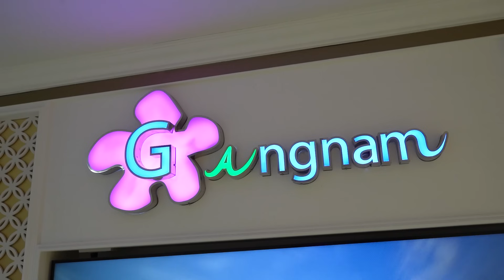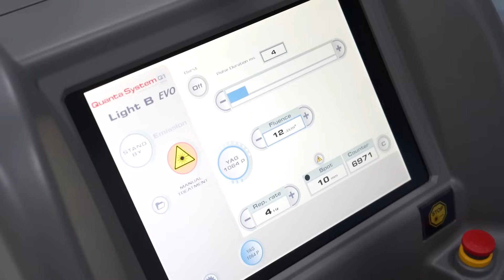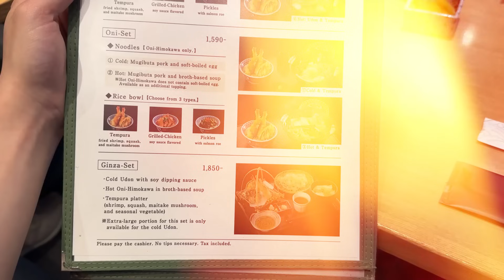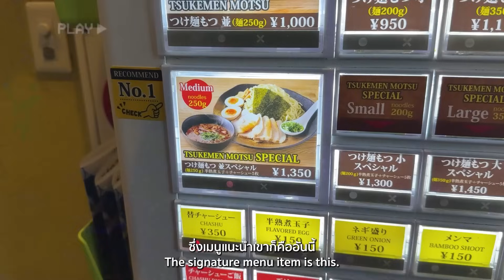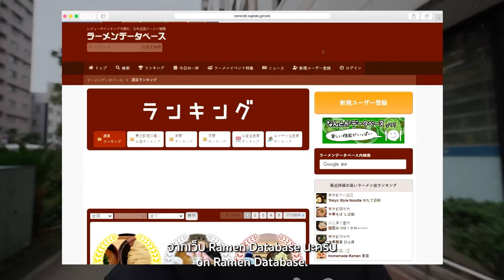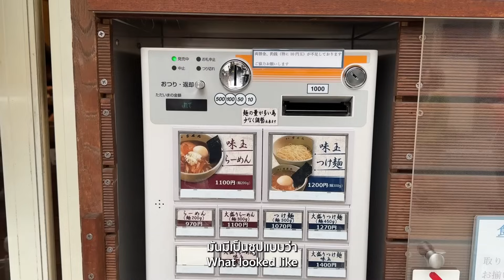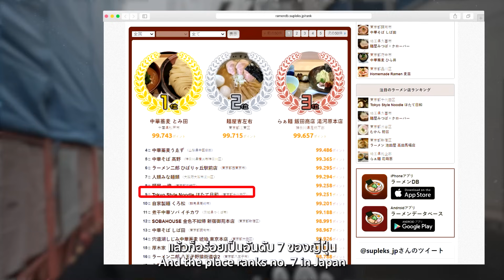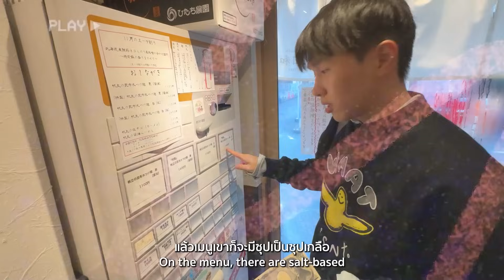ตะลุยกินโตเกียว ราเมนและอูด้ง 4 ร้านเด็ด! คิวยาวมากกกกกกก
สายเส้นต้องถูกใจสิ่งนี้ คลิปนี้นัทได้รวมรวบ 3 ร้านราเมนเด็ดๆ Top 2 ของญี่ปุ่น
 และร้านอูด้งที่กำลังเป็นกระแส คิวยาวมากกกๆๆๆในโตเกียว

 ไม่ว่ายืนรอ ต่อคิวนานแค่ไหนก็ไม่กลัว เพราะว่าก่อนมาทริปโตเกียวนัทก็ไปทำ Brazillian เลเซอร์ขนน้องชาย ที่ Gangnam Clinic มาแล้ว
ทำให้เดินต่อคิวสบายแบบไม่ต้องกลัวอับ จะยืน หรือเดินทั้งวันกลับห้องไปก็ก็ยังรู้สึกว่าน้องชายยังสะอาดอยู่
นอกจากน้องชายแล้ว แล้วก็เลเซอร์ หนวด เครามาด้วย เวลาถ่ายรูปออกกล้องจะได้ดูสะอาด เกลี้ยงๆ
 สำหรับคนที่อยากลองนะครับ สามารถไปทดลองทำบริเวณรักแร้ได้ฟรีเลย 1 ครั้งเพียงแอดไลน์ @ Gangnamclinic มี 34 สาขาทั่วประเทศเลย

รายชื่อร้านและโลเคชั่นนะครับ
1. Godaime Hanayama Udon Ginza
2. Ramen Tatsunoya Shinjuku
3. Shisedo Parlour
4. Ginza Tsuboyaki-imo
5. Ramen Kissō 麺屋吉左右
6. Tokyo Style Noodle Hotate Biyori